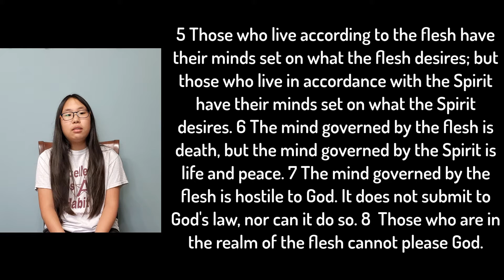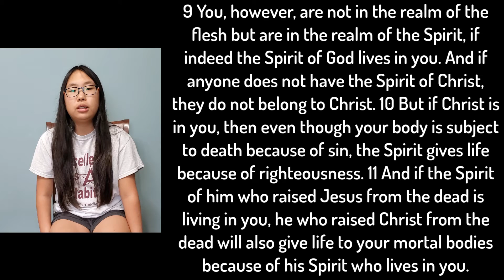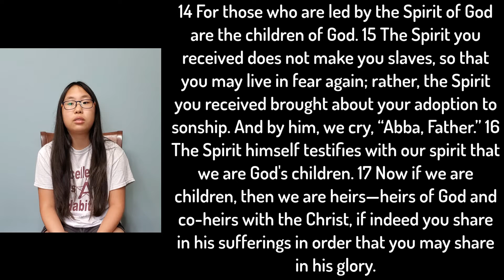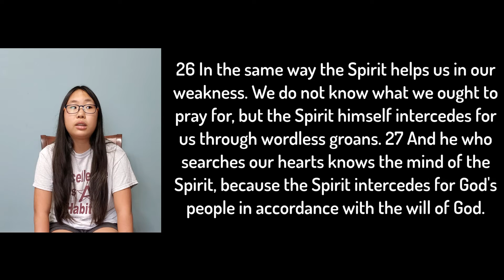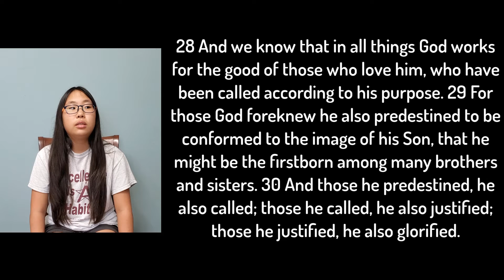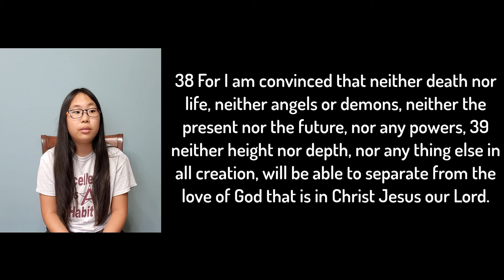Romans 8 Recitation (Inseparable Love of God in Christ Jesus)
Romans Recitation in October 2020
How great and inseparable is the love of God in Christ Jesus!